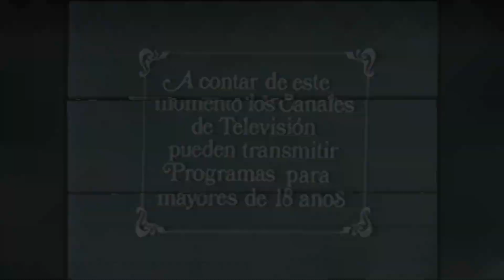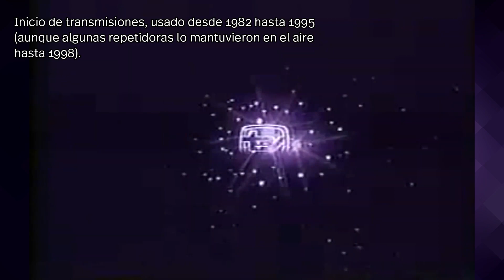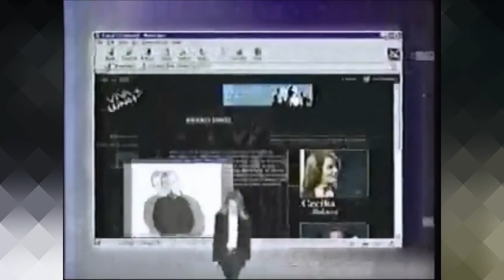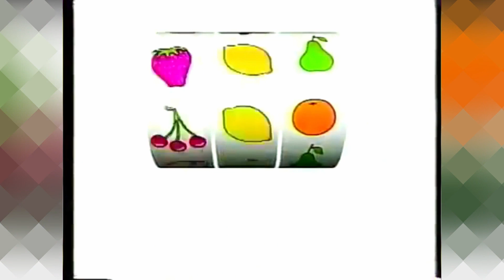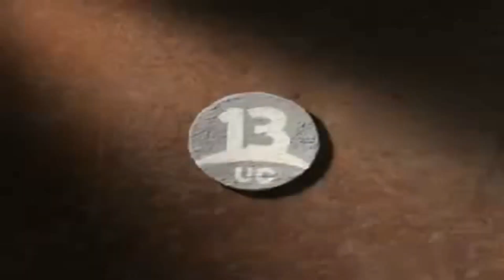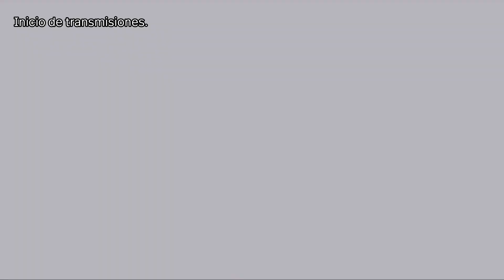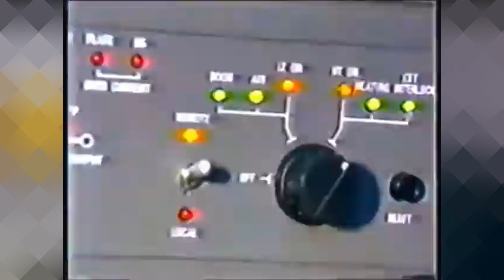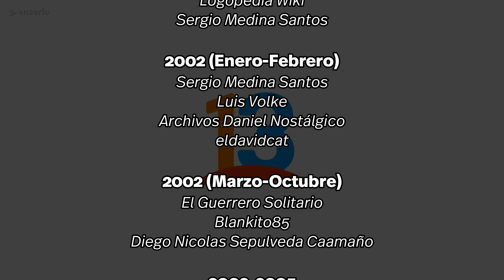Historia Gráfica Canal 13 Chile (1961-2022) [ACTUALIZACIÓN 1] - LEGOGames1000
"Si usted ve este video robado (es decir, republicado sin dar permiso) en cualquier canal que no sea LEGOGames1000, denúncielo por favor, y avise por Instagram en caso de ser posible. Este video ya sufrió un robo, así que si denuncian y avisan, nosotros se lo agradeceremos."

Hace más de 62 años (por si ven esto en 2000 y no importa) nació un canal de TV que revolucionó la televisión chilena. Fue pionero de la TV en Santiago de Chile, con producciones tan recordadas por varias generaciones y que, a pesar de su relativamente reciente (y polémica) venta y la mala situación en la que está desde ese momento, sigue manteniendo algunos estándares de calidad (no sé si ya son "excelentes", pero diría que están esforzándose en hacer lo mejor de ellos). Estamos hablando de Canal 13, y su grande legado en la TV chilena (y quizás también internacional) se hace notar también con su imagen corporativa.

- Genérico Mundial Brasil 2014 (estaba en el Collage original, pero se me olvidó incluirlo en esta ocasión 😶)

PREGUNTAS FRECUENTES DEL TEMA:
“¿Qué es el Canal 13 de Chile?”
Canal 13 es un canal de televisión chileno, siendo uno de los más importantes del país, ya que es el 2° más antiguo de Chile y único que, durante los años 70 y 80, tenía una mirada opuesta a la P1N0CH371S74 (otra vez el L33T hace de las suyas). Hoy en día, junto a TV Cultura en Brasil y el ICRT en Cuba, es uno de los únicos canales de TV en toda Latinoamérica en ser miembro asociado a la Unión Europea de Radiodifusión, y además es el más antiguo de éstos, entrando a dicha categoría en 1971. A Canal 13 se le suele llamar como “El Canal del Angelito”, en referencia a su icónica mascota, un niño ángel que iniciaba las transmisiones, mandaba a los niños a dormir… y recordaba que, en los años 70 y 80, Canal 13 estaba lejos de llegar a todo Chile.
“¿Desde cuándo transmite Canal 13?”
Canal 13 comenzó sus transmisiones experimentales el 21 de agosto de 1959, siendo ésta la fecha fijada oficialmente para representar su aniversario. Sin embargo, sus transmisiones oficiales comenzaron en 1961. Además, las transmisiones experimentales se hicieron por el Canal 2, siendo que, con las transmisiones oficiales, se cambió al 13. Por esas causas, el video está así con las fechas, con el 1961 y no el 1959.
“¿Quién controla a Canal 13?”
Históricamente, Canal 13 fue controlado por la Pontificia Universidad Católica de Chile, quien creó el canal y lo controló por más de medio siglo. Sin embargo, en agosto del 2010, el 67% del canal fue vendido al grupo del millonario empresario Andrónico Luksic, y en 2017 éste compró el 33% restante de la UC, convirtiendo a Canal 13 en un canal privado.
“Internacionalmente, ¿cómo se reconoce a Canal 13?”
Aparte de su estatus como miembro asociado de la Unión Europea de Radiodifusión, Canal 13 es reconocido internacionalmente por ser el creador y productor inicial del programa de variedades “Sábado Gigante”, conducido por Mario Kreutzberger (más conocido como Don Francisco). Este programa se convirtió en un absoluto éxito en el resto del continente americano, a tal punto de ser co-producido por la cadena estadounidense Univision desde 1986. Canal 13 le pasó la producción total del programa a Univision en 1992, y en septiembre de 2015 se emitió su último capítulo.

AVISO DE EDADES: Mis videos son creados para todos, pero no necesariamente "creados para niños". Por eso, la COPPA y otras legislaciones no deberían clasificarlo como tal.

¿Error en el video? ¡Por favor no se olvide de avisarme para avisar a los demás!

No se pretende infringir los derechos de autor. No poseo los derechos para los videos que fueron sacados de otros usuarios. El material se usará sin el objetivo de hacer lucro de él (si aún no califico para entrar al YPP).